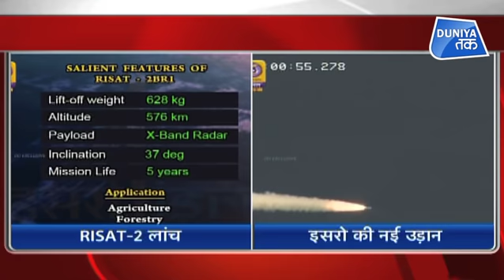अंतरिक्ष में ISRO की एक और कामयाब उड़ान !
भारतीय अंतरिक्ष अनुसंधान संगठन ने बुधवार को अंतरिक्ष में फिर एक नया इतिहास रच दिया... इसरो ने 3.25 बजे पीएसएलवी सी-48 रॉकेट से टलाइट रिसैट-2बीआर1 लॉन्च किया... इसरो ने पीएसएलवी सी-48 रॉकेट से भेजे गए सभी 10 सैटेलाइट्स को सफलतापूर्वक कक्षा में स्थापित कर दिया है... श्रीहरिकोटा के सतीश धवन स्पेस स्टेशन से सैटलाइट रिसैट-2बीआर1 लॉन्च किया गया... इस सैटलाइट के साथ नौ अन्य देशों के सैटलाइट को भी भेजा गया है...